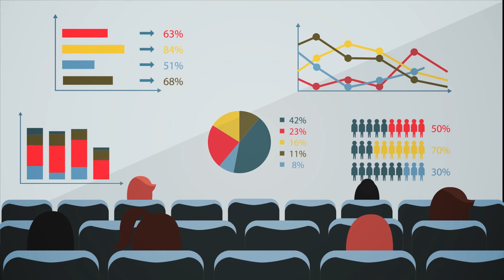Global Intrusion Prevention Service (GIPSY) by Idappcom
Idappcom’s portable intrusion prevention device, the GIPSY provides enhanced security when browsing the Internet, checking email or accessing a corporate network from a public Wi-Fi hotspot. Using industry standard IPS software with policy rules auto-updated daily, the GIPSY will keep your data and financial information safe wherever and whenever you are connected to the Internet.